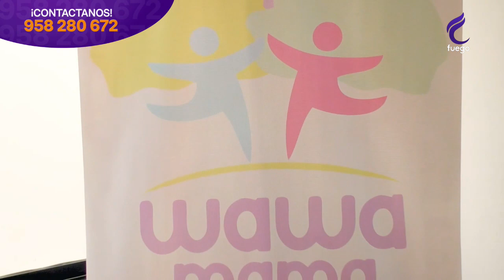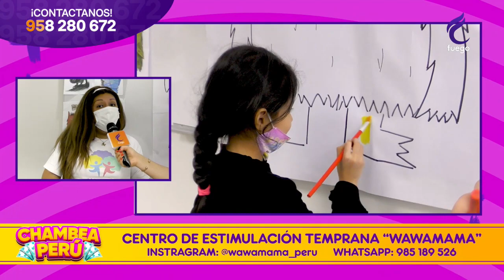CHAMBEA PERÚ / 02 MARZO